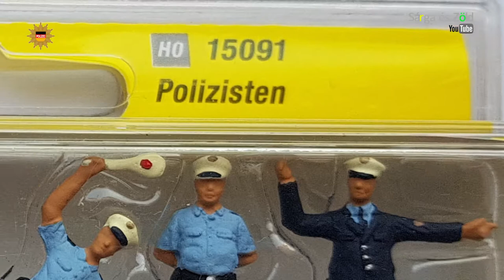Poli-rség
Magyar rendőrök - H0 . Noch - német rendőrökből kis festéssel (sipka) magyar rendőrök lettek.
Modell H0